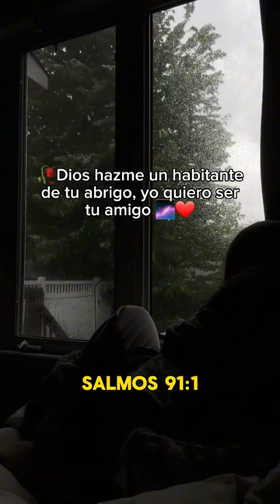Quiero ser tu amigo ❤